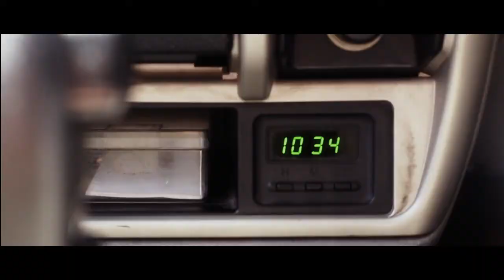STOOP MEETING#2 ร้านก๋วยเตี๋ยวเป็ดตาเข็ม